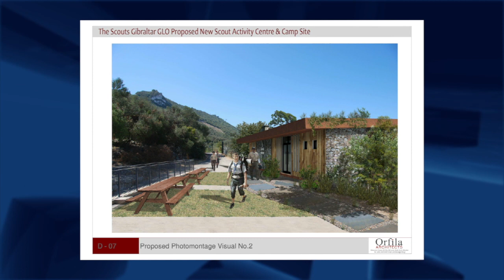Plans submitted for upgrade to Governor’s Lookout Scout Activity Centre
Plans have been submitted for an upgrade to the Governor’s Lookout Scout Activity Centre.

It’s envisaged that the Scouts Association’s Headquarters would be based on site, together with new green areas and an interpretation centre.